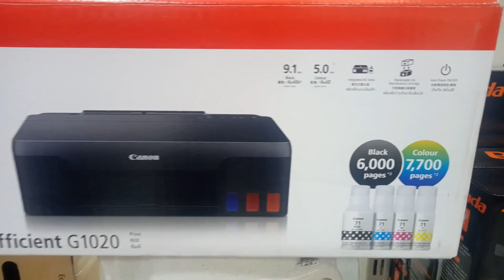How to Manual Self-TestPrint Canon Pixma G1020 Printer